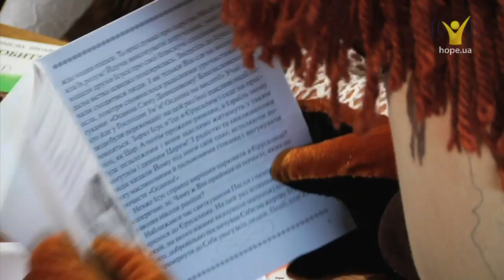Рибалки | В гостях у Добрячка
Мабуть кожен хоч раз в житті побував на риболовлі. Побувавши в гостях у Добрячка ви дізнаєтесь ще багато чого цікавого про рибалок та риболовлю.